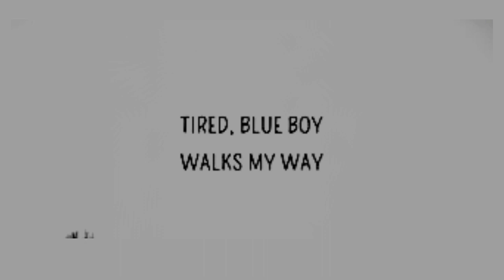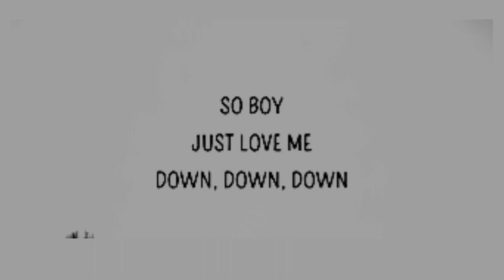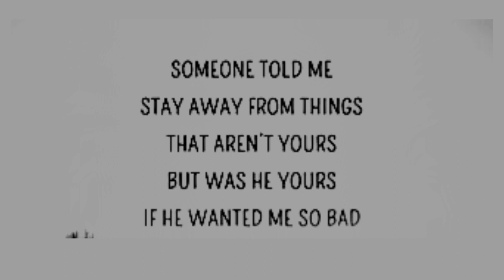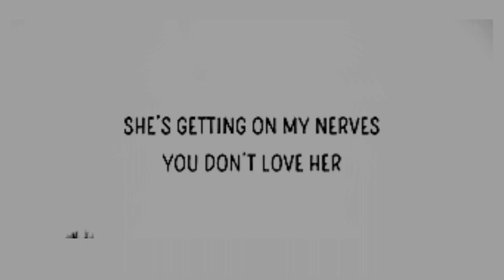Pacify her : Melanie Martinez ( Lyrics video ) [ Gray/Lyrics/Eng ]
Pacify her : Melanie Martinez ( Lyrics video )

 7stan_1
jako979504

JAKO979504
H-vicheka97
_huonvicheka04